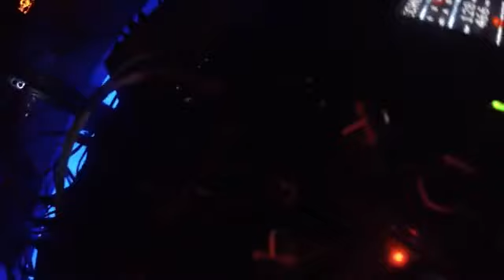Pic Schmitz no Club 688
Festa no Club 688 em Porto Alegre realizada no dia 27 de julho de 2013 com o DJ Pic Schmitz. Música: Pic Schmitz feat. Sarah Sellers - Another Way (Peaktime Mix)